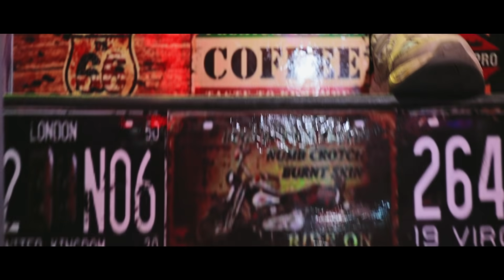Kẹo Bông Gòn Remix - Lee Yang ft. Bunnie Cover | MV Official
Music Producer : BINGZ, NeWai
Record & Mix & Master by Lee Yang
Xin phép bản gốc được cover bài hát này
MV Gốc
Có những ấm áp kéo theo em từng ngày
Đóa hoa đẹp tươi giữa muôn trùng khơi đi tìm ai
Rằng em đâu hay biết khi màn  đêm ghé ngang qua nơi này
Tan thành mộng mơ nắm tay nàng đời như thơ

Dịu êm khi thấy em
Ngày ấy xanh ngát trong cuộc đời
Gặp em trong giấc mơ
Mưa thôi đã rơi trên mắt của người

Từng dòng tin nhắn kia chỉ để thấy người cười
Và được cùng em bước tiếp hết cuộc đời
Vì anh đã say đắm trong nghẹn ngào từ bao lâu rồi

Ngọt ngào hương thơm như tình yêu của đôi ta
Khi nắng ban mai ươm đầy xua màn đêm giữa phong ba
Bồng bềnh tựa vào làn mây ôi từng giây đã trôi xa
Suy tư rối bời nàng ơi nhớ thương đầy vơi lòng chới với

Từng ngày mặt trời lên cao anh đợi em trước sân ga
Đôi mắt long lanh to tròn ôi đôi bàn tay thoáng kiêu sa
Vội vàng từng chiều đi qua hiên nhà ai ngát hương hoa
Đưa anh khắp chốn thân thương biết đâu một mai năm tháng nhạt nhòa

Trải qua bao nhiêu đắng cay
Anh chỉ cần một cái nắm tay
May mắn thay là vừa mới đây
Ai mang người tới ngay khi anh trắng tay

Em làm anh mất cả lý trí
Đem bán luôn cả linh hồn
Thể xác không còn chí khí
© Bản quyền thuộc về Lee Yang TVR

🚫 If any producer or label has an issue with any of the uploads please get in contact  and it will be deleted immediately (this includes artists of the images used). Thank You!
● Nếu có bất cứ thắc mắc, khiếu nại nào về bản quyền hình ảnh cũng như âm nhạc có trong video, mong chủ sở hữu liên hệ trực tiếp với tôi qua địa chỉ G-mail: . Xin cảm ơn!